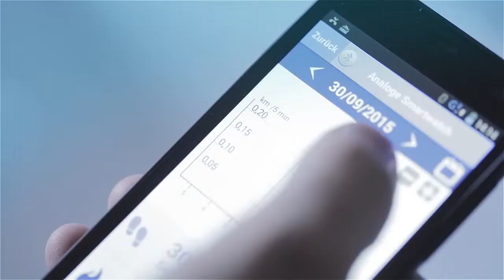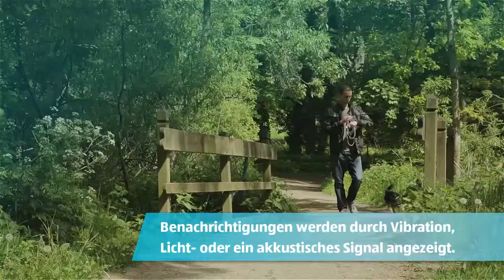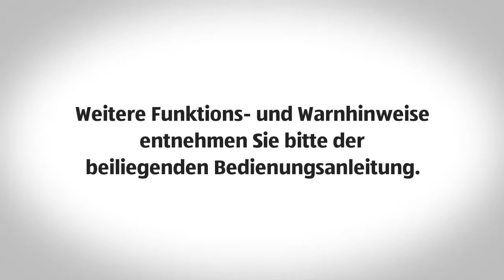Analoge Smartwatch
[[qrcode=92747, country=ch, language=de]]